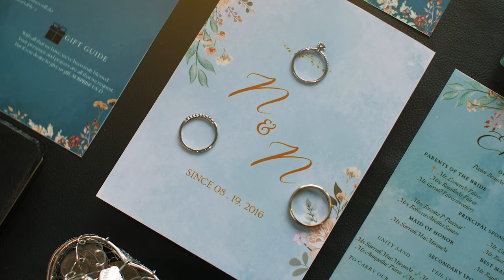Nathaniel & Narjalyn | Same Day Edit Video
Videography: Prime Lens Digital Studio
Venue & Preparation: Flor's Garden
Coordinator: Moderne Events Management
Catering: Madriaga's Catering & Food Service, Inc.
Lights & Sounds: Alvin G. Anyayahan
Host: Darah Mae Deang
Pizza Bar: Kahuna PH